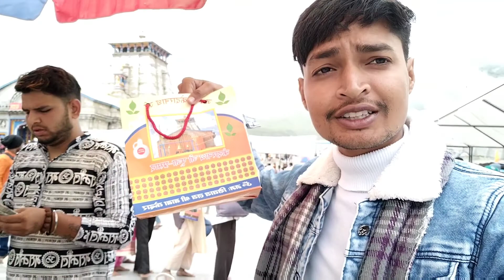Kedarnath vlog danger climb & my friends sampurn Darshan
manish upadhyay vlogs indian vlogar gorav vlogs#pk h vlogs